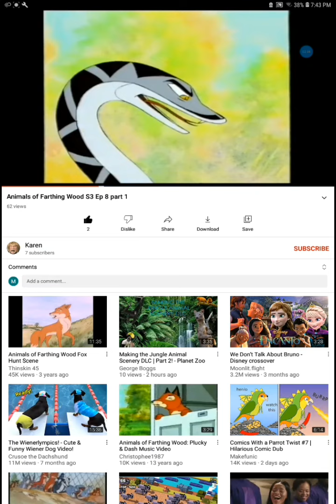My Lullaby multi Languages